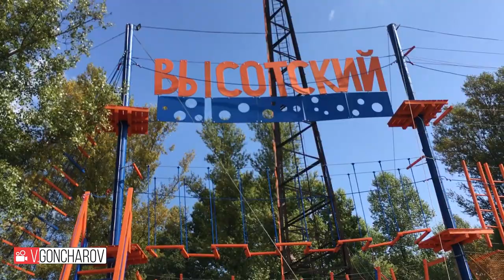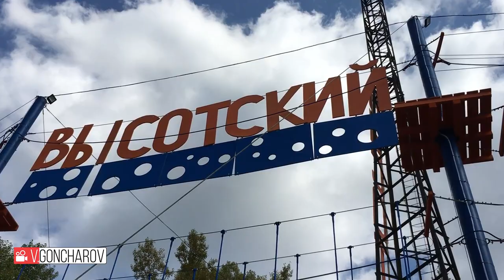Высотский, Парк активного отдыха в Абакане 1 сентября 2019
Открытие парка активного отдыха "Высотский", в Абакане 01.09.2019
🏆Активный отдых для детей и взрослых🎉
🏆Веревочный парк протяженностью трасс 500 метров😳
🏆Беседки для отдыха и проведения Ваших праздников
🏆Преодолевай Себя - Будь на Высоте!💪
Разная сложность препятствий делает парк доступным для людей любого возраста и физической подготовки.
Возможны проведения дней рождения, корпоративов и тимбилдингов уникального содержания и в нестандартной обстановке.
Стоимость в выходные дни:
Нижняя трасса 250
Средняя трасса 300
Верхняя трасса 350
В будние дни на 50 руб дешевле.
И не забывайте про наши уютные беседки.
Стоимость беседки 200 рублей за час, беседка с обогревателем (большой газовый обогреватель в центре стола) 350 рублей за час
День рождение или семейный праздник, отдых с друзьями или коллегами? С ВЫСОТСКИМ вы запомните этот день надолго)
Скидки действуют как на веревочный парк, так и на аренду беседки)

188 сюжет)...